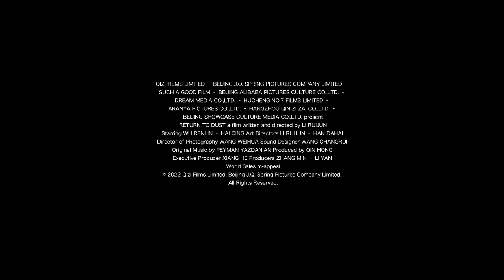Return To Dust Trailer OmdU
Ein Film von Li Ruijun